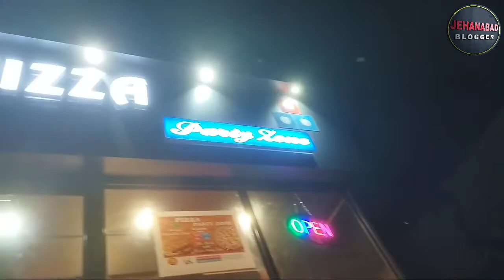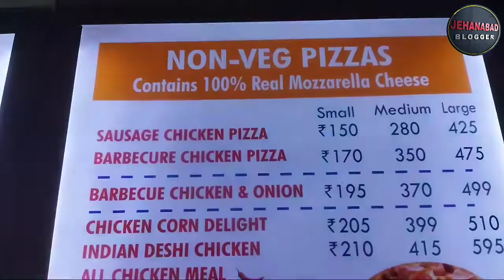Cheesy & Testy Pizza In Jehanabad 🍕🍕🍕 | Jehanabad Blogger